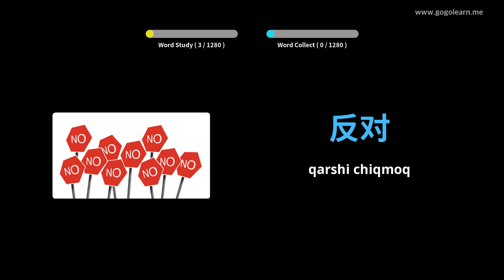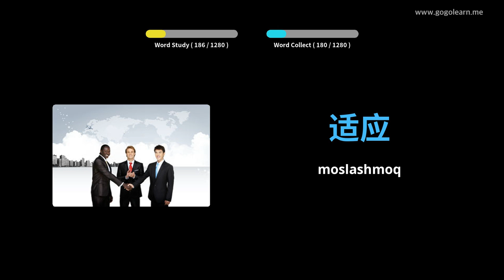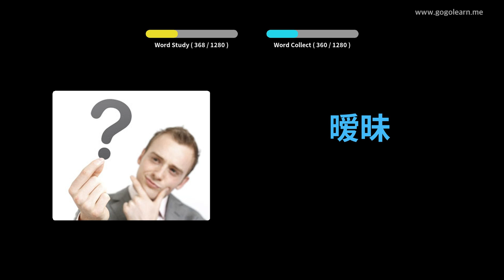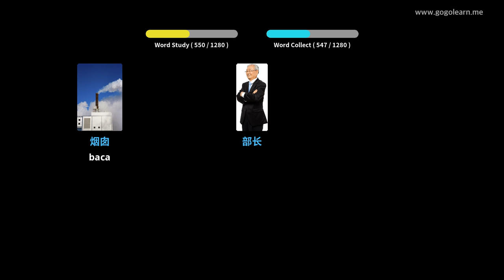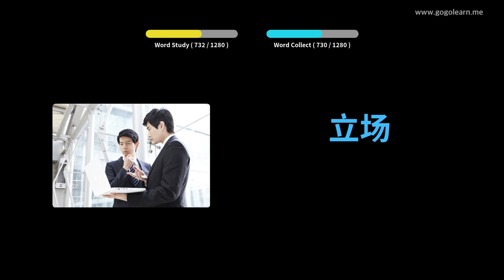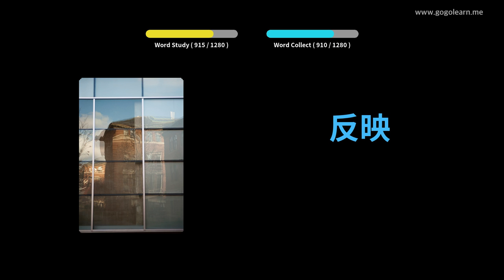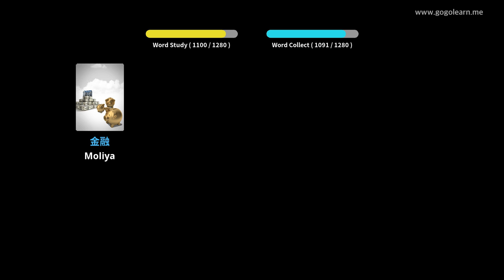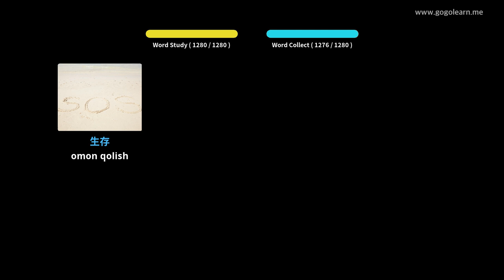Xitoy lug'ati talabasi | Golearn